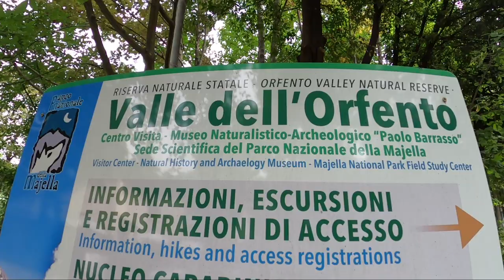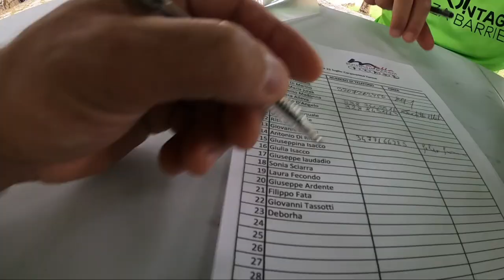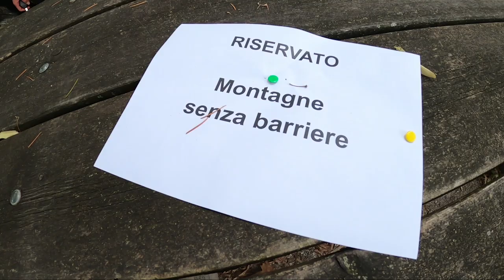Nella Valle dell' Orfento con MONTAGNE SENZA BARRIERE e MAJAMBIENTE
Oggi sono a Caramanico Terme per un Trekking di un tratto a mezzacosta della Valle dell' Orfento, insieme ai ragazzi con le Joelette di Montagne Senza Barriere e Majambiente. Riusciranno i nostri eroi ad abbattere anche questa ennesima barriera?